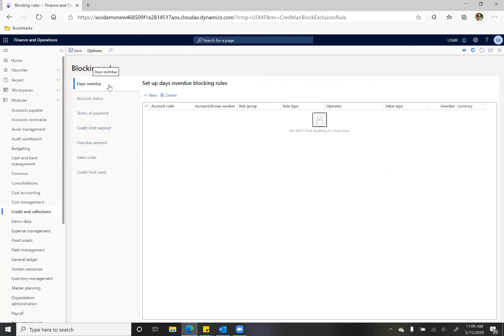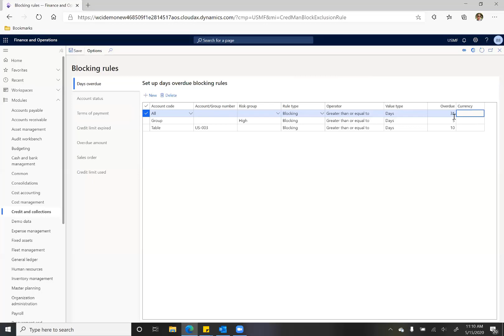Credit Management Blocking Rules in D365 Finance and Supply Chain Management | Western Computer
Watch this short video to learn about blocking rules using Credit Management in Dynamics 365 Finance and Supply Chain Management. To learn more about Credit Management, watch our complimentary OnDemand Webinar found